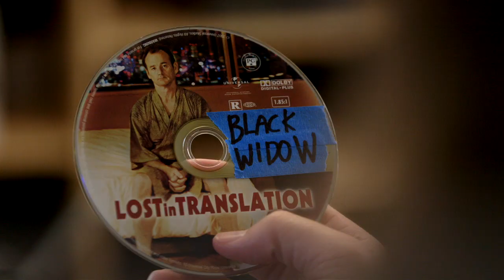THE AVENGERS VIDEO GAME TRAILER! (PARODY)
Finally! The Avengers Video Game!

The Avengers Video Game Trailer (Parody) - Warp Zone Sketch

Play as your favorite Marvel Avengers superheroes! Including Iron Man, Thor, Captain America, the Incredible Hulk, and Black Widow! Hawkeye dlc coming soon!

Editing and VFX by Brian Fisher

Cinematography by Layne Pavoggi

Starring

Michael Adams Davis - Gamer
Michael Schroeder - Announcer

Sound by Ryan Tellez